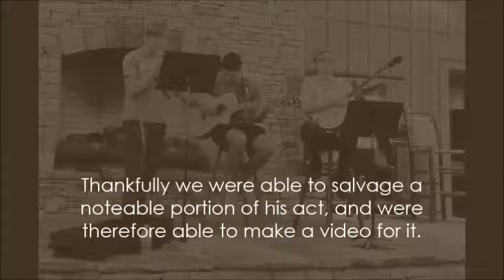RUF Coffee House - The Lost Act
It was thought that Charlie's act was lost to the void. That's mostly true.